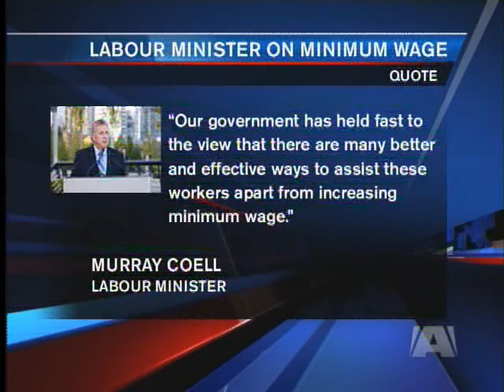Labour Day Rally in Victoria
Labour Groups Call for Minimum Wage Boost
VICTORIA -- Labour Groups are calling on the Provincial Government to boost the minimum wage.
BC has the lowest minimum wage in the country, at $8 an hour. The BC Federation of Labour and the Victoria Labour Council are calling on the Liberal Government to increase it to at least $10 an hour.
The minimum wage in BC hasn't been raised since 2001, and Labour Minister Murray Coell says it won't increase any time soon.
In a statement, the Minister says his position is clear, "Our government has held fast to the view that there are many better and effective ways to assist these workers apart from increasing minimum wage."
The statement continues, "Since 2001, the government has used a wide range of tools and programs to offset financial circumstances and directly target benefits to individual needs."
Those include income tax reductions, student loan forgiveness, and Fair Pharmacare.